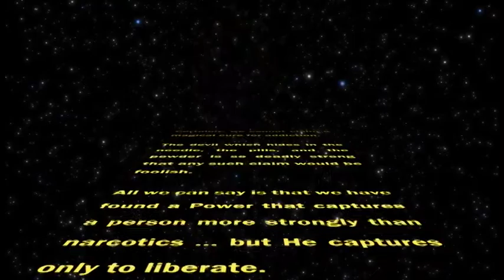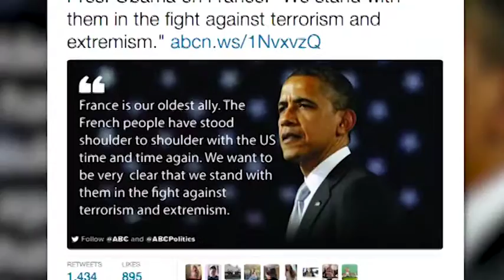2016 GTC Board Evangelism Report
Join Bernie Cathy for a trip around the world and see firsthand miracles happening to the Ministry of Global Team Challenge on six continents in 2015.